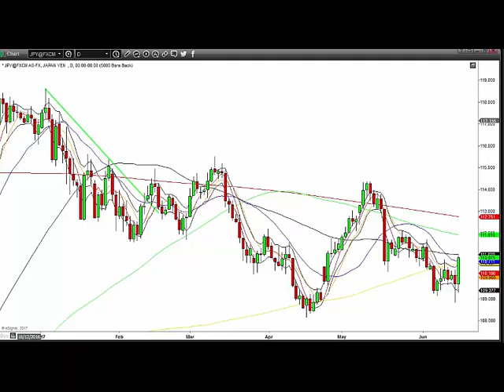Why I've gone into cash....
In this short video I explain why I've gone into cash with my unleveraged fund money. I also look at the Euro and Yen and why you should stick to your analysis when trading...